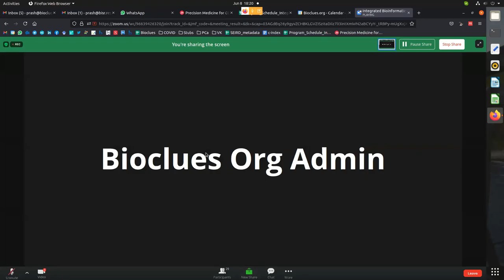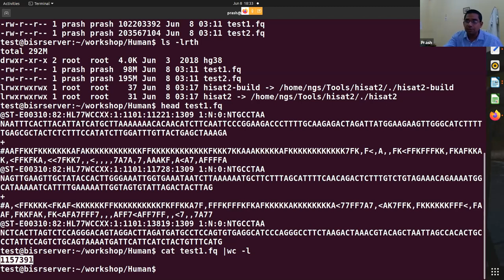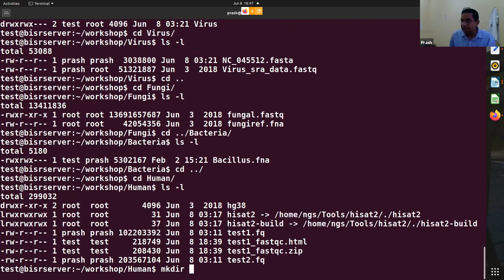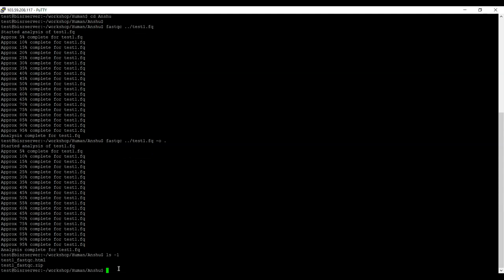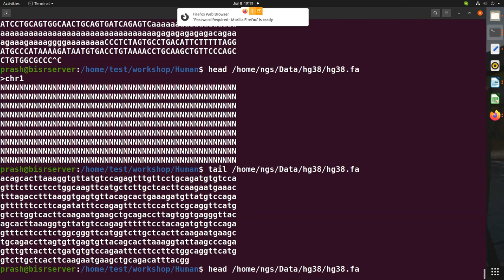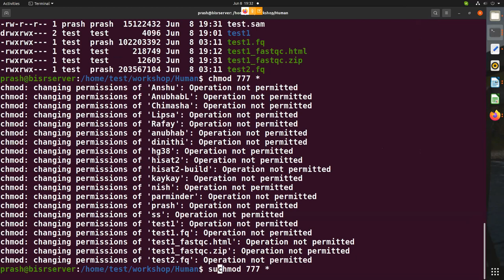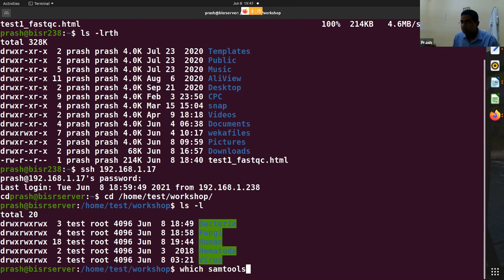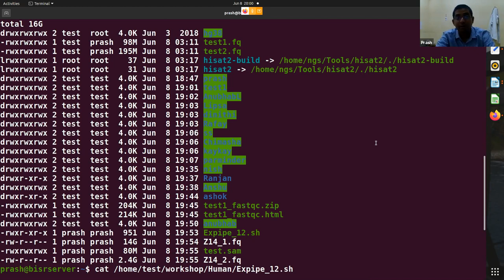Prashanth N Suravajhala |Hands-on | NGS | Part -1